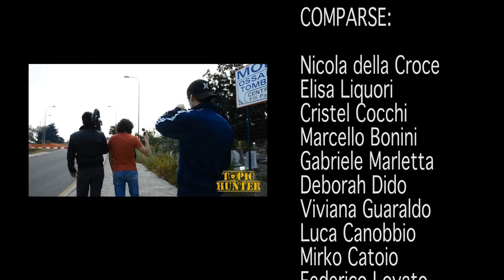SKYPOCALYPSE - sigla ufficiale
Ringraziamo tutti coloro che hanno contribuito alla realizzazione della sigla!